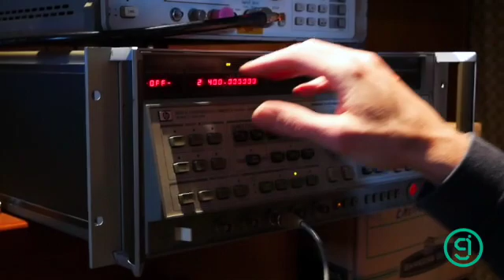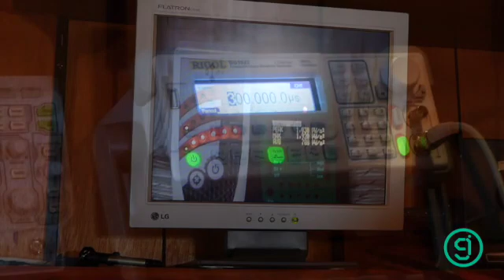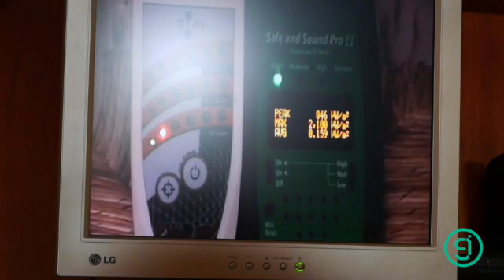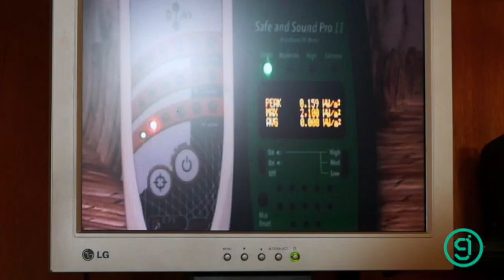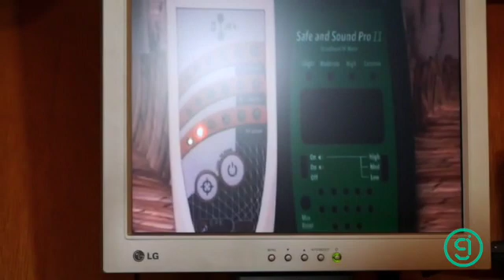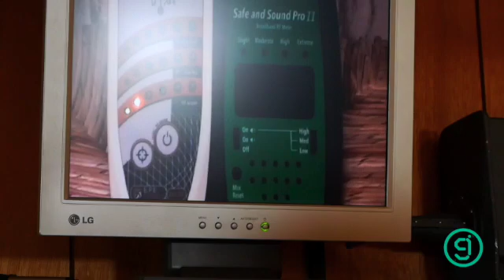Pulse Width ESI-24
In this video we test a different meter to add to our previous meter tests. The ESI-24, has an amazing measurement range as previously tested in a lab.

Please see previous pulse width testing for further details.